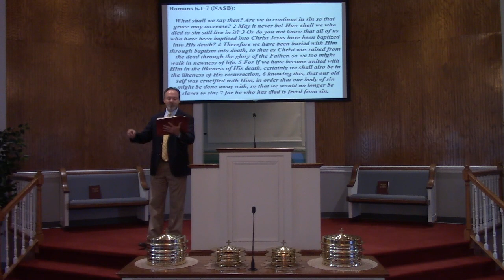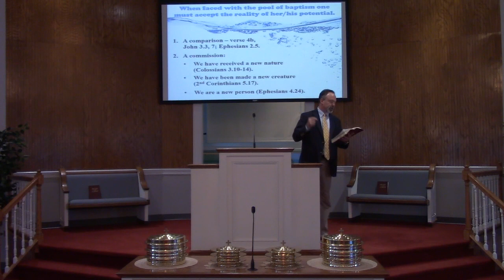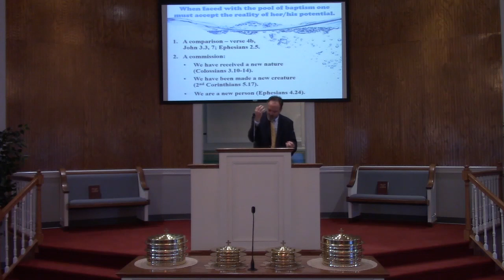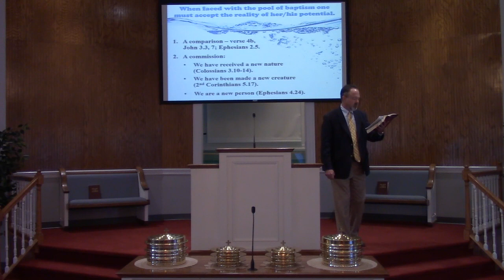Sunday, July 3, 2022 worship